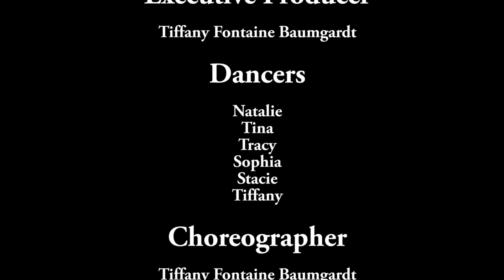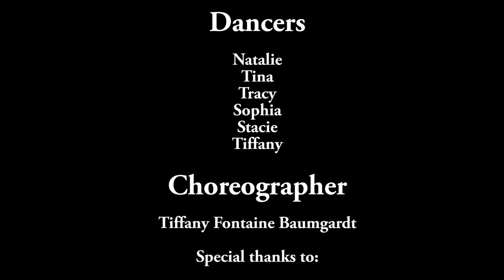Femme Feroce Presents: Natalie Jansen for Rock Girl 2015-2016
Femme Natalie is competing in the 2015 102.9 Rock Girl Contest, help her win it this year!